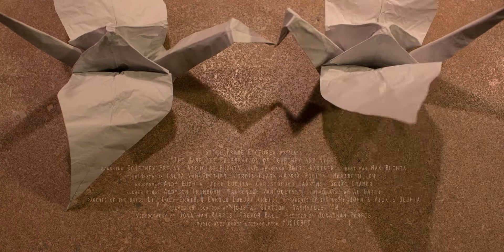Courtney and Nick - Houston Station - Nashville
The Marriage Celebration of Courtney and Nick at Houston Station, Nashville TN